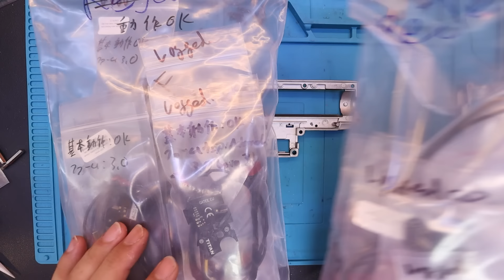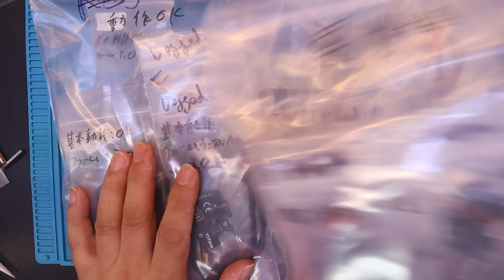【カスタム】ブラシレスモーターの極限カスタムにチャレンジ！ ②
◆今回のお話

00:00 メカボフィッティング
02:36 抜け止めピン
03:17 メカボの平行を測る
04:10 グリップの角度調整
07:15 メカボに穴を開ける
10:00 GATE TITANを大量に買った動画
12:37 メカボ削ったけど。。。
13:46 電子トリガーは結局コレ
19:39 メカボの下処理
20:52 THGギア登場！
23:11 シム調整
31:13 ベベルがノイズの犯人！？

電動ガン,カスタム,電子トリガー,Leviathan,GATE,TITAN,自作,ブラシレスモーター